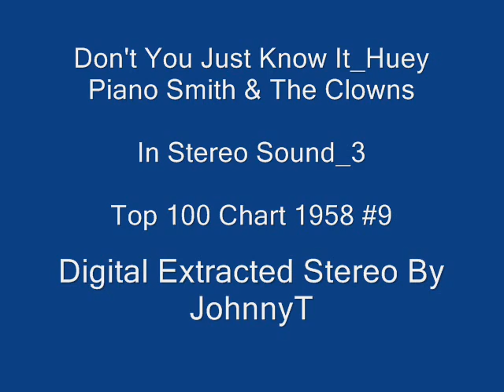Dont You Just Know It Huey Piano Smith In Stereo Sound 3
Stereo
Swamp Pop